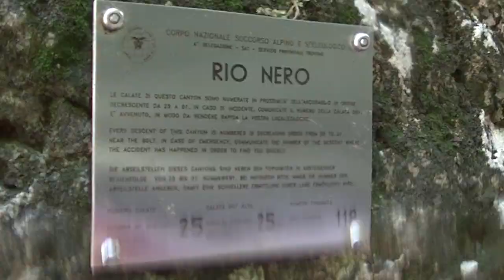Rionero Canyoning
Seguici in questo emozionante video della nostra avventura al Canyon Rio nero, nella Valle di Ledro in Trentino: un canyon bellissimo adatto a canyoners esperti.
Come sempre, tanta avventura, divertimento, adrenalina e libertà! 🤩

Scopri tutte le nostre avventure che abbiamo in serbo per te